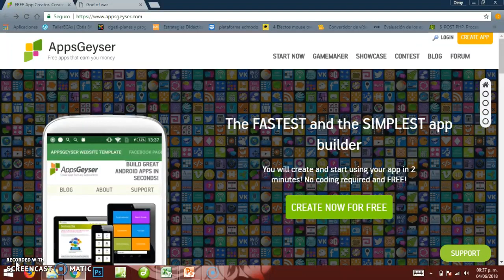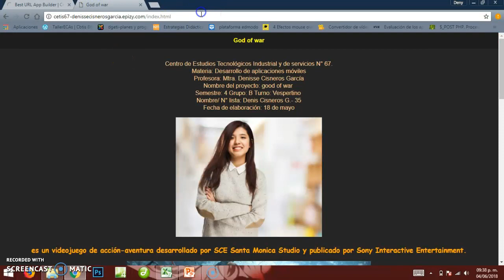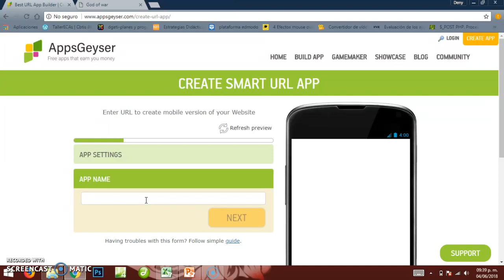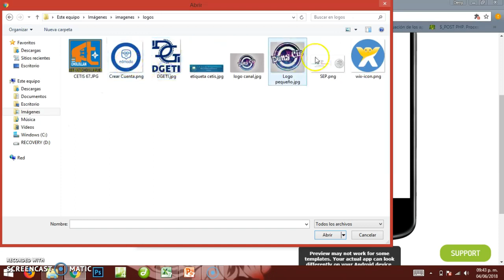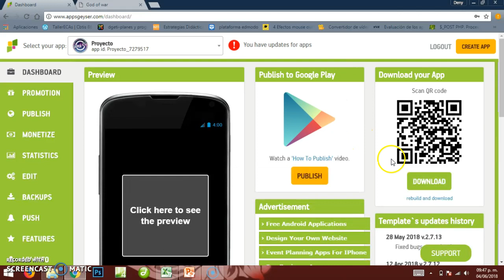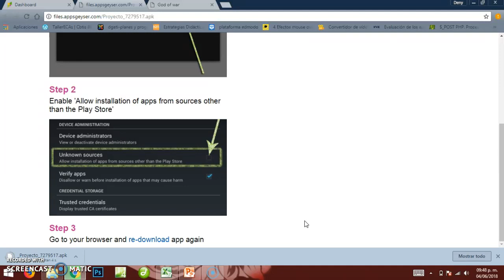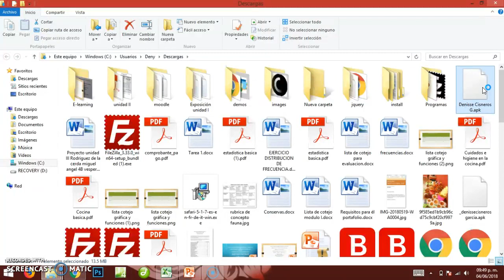generar un apk de un sitio web con appsgeyser